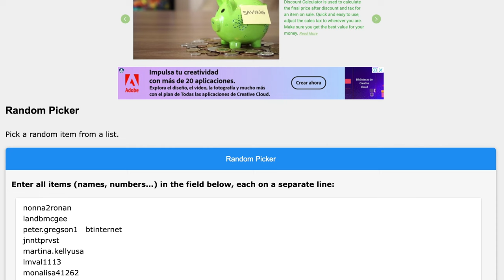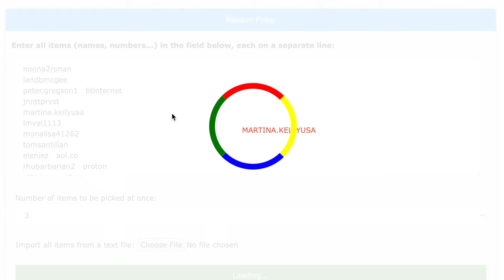the weekly raffle of afremov art studio - win a free painting by Leonid Afremov and studio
all participants of the weekly raffle enjoy a big discount on afremov.com . every time we do a raffle, you will get an email notification. you must register to get these emails and participate in the raffle